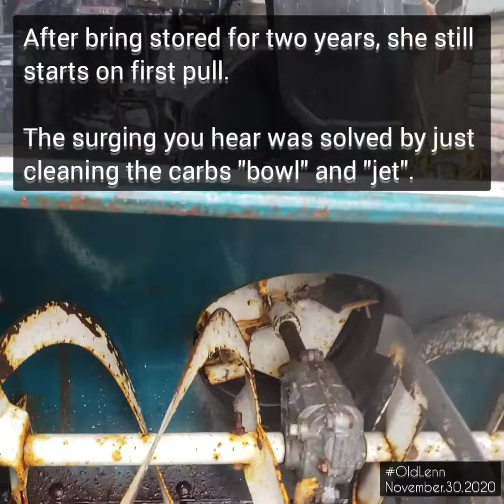My First SnowBlower The NOMA Dynamark Model: DY523A • Snow Removal / Clearing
This is my first snowblower, The NOMA Dynamark Model DY523A.

NOMA Dynamark • MTD | Snowblower | Snow Removal • Snow Clearing |